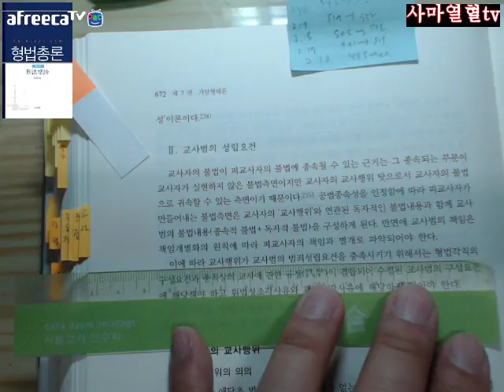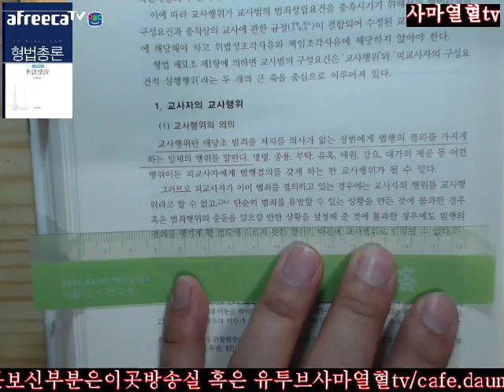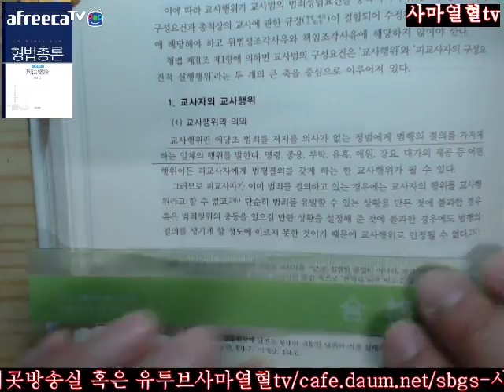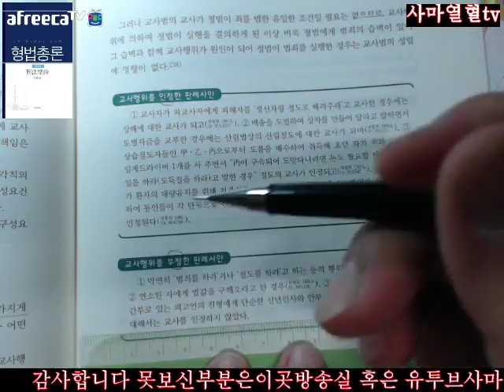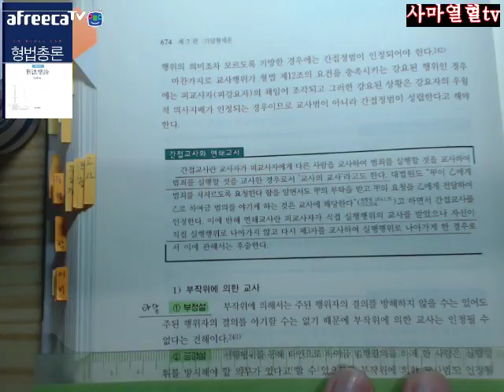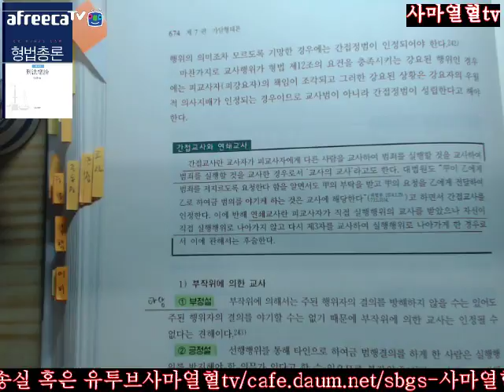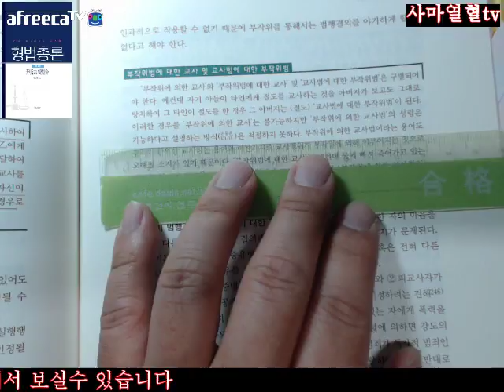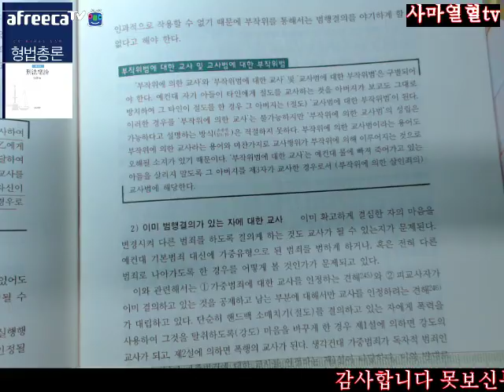사마열혈TV2017김성돈저제4판형법총론제2부제7편제3장공범론제2절교사범Ⅱ교사범의성립요건1교사자의교사행위672 675